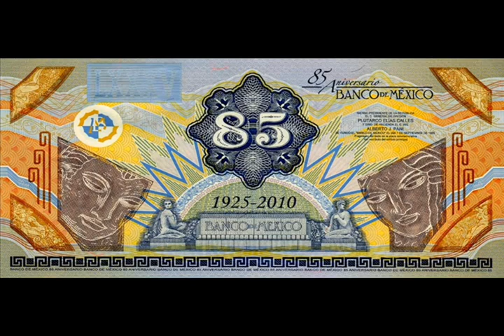((( NUEVO BILETE MEXICANO )))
Hola será, un nuevo Billete Mexicano ??? si viste todo el video, muchísimas gracias !